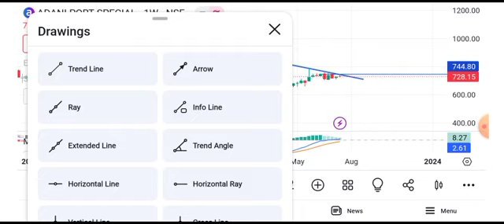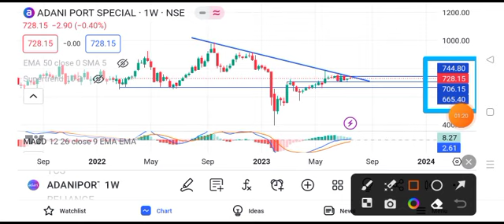adani ports share news today || adani ports share latest news today